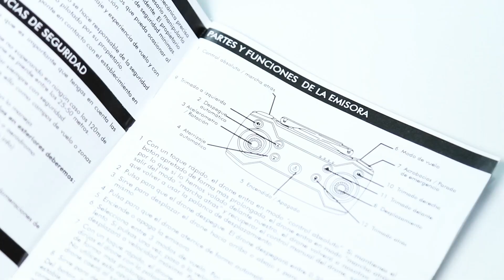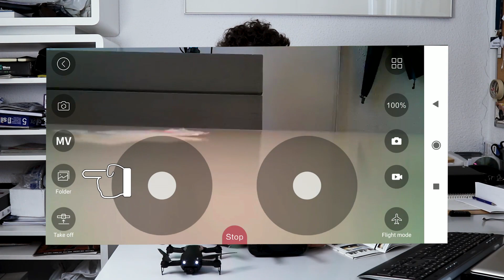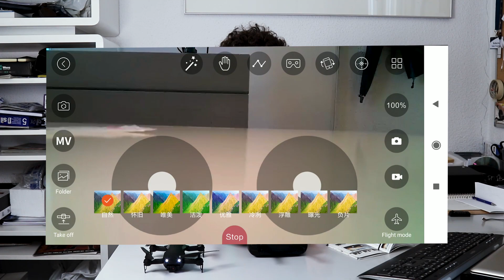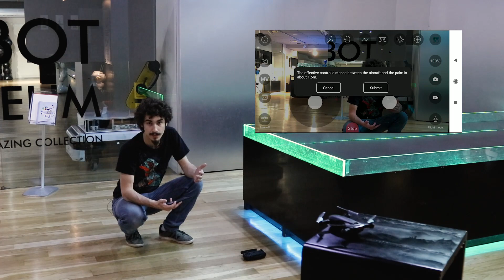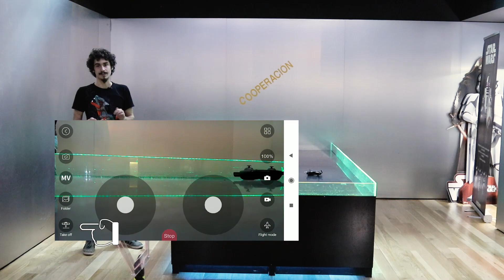The Follower - Aprende a volar tu drone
En este Tutorial, te enseñamos todo lo que necesitas saber para manejar tu drone "The Follower".

Navega por el vídeo:
00:21 Capítulo 1 - ¿Qué trae?
01:36 Capítulo 2 - Unboxing
02:14 Capítulo 3 - La preparación (cómo desplegar el drone)
04:35 Capítulo 4 - Controles
06:49 Capítulo 4.1 - Control del drone
07:45 Capítulo 5 - El drone y la APP
10:48 Capítulo 5.1 - Gesture Control y Follow Me
15:13 Capítulo 6 - Cambiar las hélices

Creado y editado por Andrés Mira para Juguetrónica.